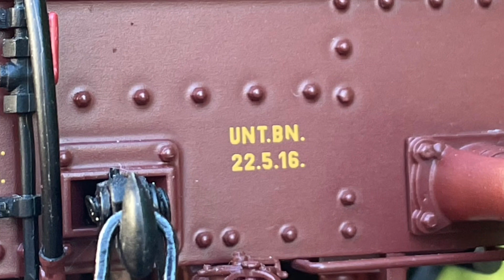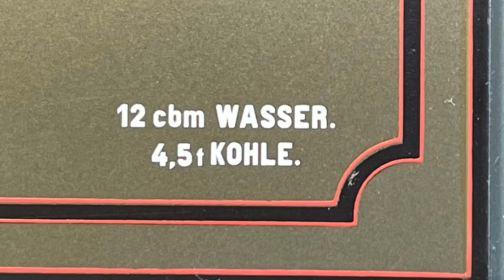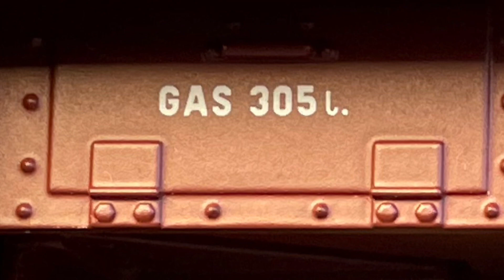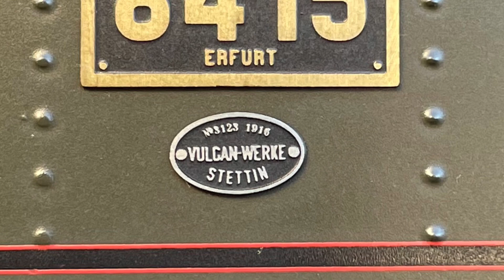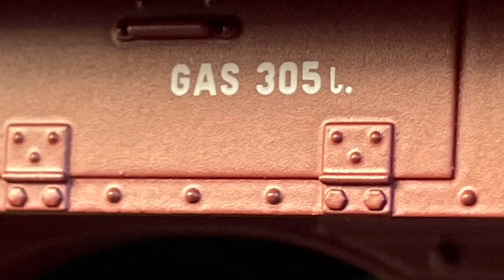Spur1 Diashow März 2022: Preußische T18 von Märklin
Die Gattung T 18 war die letzte für die Preußischen Staatseisenbahnen entwickelte Personenzug-Tenderlokomotive.
Anlass zur Beschaffung der Baureihe T 18 war, dass die auf Rügen eingesetzten T 12 und die im Raum Mainz stationierten T 10 nicht mehr den Anforderungen des Betriebs genügten. Leistung, Achslast und Höchstgeschwindigkeit der neuen Loktype sollten in etwa der P 8 entsprechen. Bei der ab 1911 erfolgten Konzeption der Maschinen war ferner maßgeblich, ohne Drehen der Lok auf einer Drehscheibe an den Endstationen Schnell- und Personenzüge im Pendelverkehr auf kürzeren Strecken oder auf grenznahen Strecken befördern zu können. Da seinerzeit vorwärts wie rückwärts schnellfahrende Schlepptender-Lokomotiv-Konstruktionen (wie die wesentlich später entstandenen Baureihen 50 oder 23) nicht existierten, entschloss sich der preußische Ausschuss für Lokomotiven im Interesse gleich guter Laufeigenschaften in beiden Fahrtrichtungen zur Anschaffung einer Tenderlokomotive mit der symmetrischen Achsfolge 2’C2’. Die Lok wurde von den Stettiner Maschinenbau AG Vulcan konstruktiv durchgebildet, die die meisten Exemplare, etwa 80 %, der T 18 bauten.
Insgesamt wurden an deutsche Eisenbahnen von 1912 bis 1927 534 Fahrzeuge hauptsächlich von der Stettiner Maschinenbau AG Vulcan und ab 1923 von Henschel sowie ab 1925 von Hanomag und von Franco-Belge gebaut. Es gingen allein 458 Maschinen an die Preußischen Staatseisenbahnen beziehungsweise die Deutsche Reichsbahn. Die Württembergischen Staats-Eisenbahnen erhielten 1919 20 T 18. Die 27 T 18 der Reichseisenbahnen in Elsaß-Lothringen wurden ebenfalls 1919 geliefert und als AL T18 8401 bis 8427 bei der französischen Staatsbahnverwaltung Administration des chemins de fer d’Alsace et de Lorraine eingereiht. Die Eisenbahndirektion Saarbrücken beschaffte von 1922 bis 1925 27 fabrikneue Exemplare. Als letzte T18 wurden erst 1936 und 1939 zwei Exemplare für die Eutin-Lübecker Eisenbahn gebaut, die in einigen Punkten vom preußischen Musterblatt XIV-4d abwichen und untereinander verschiedene Anordnungen der Dome und Sandkästen aufwiesen.
Für die Bagdadbahn baute Henschel 1926 acht Lokomotiven, die die Betriebsnummern 251 bis 258 erhielten. Die türkische Staatsbahn zeichnete diese Maschinen, die geringe Bauartunterschiede wie etwa einen zweiten Sanddom und große Schienenräumer aufwiesen, zu TCDD 37.01 bis 37.08 um.
Nach dem Ersten Weltkrieg gingen 19 bislang preußische Maschinen an die Bahnen des Saargebiets. Zwei verblieben in Belgien. Die Reichsbahn übernahm 460 Fahrzeuge aus Preußen und 20 von den Württembergischen Staats-Eisenbahnen in die Baureihe 78 mit den Betriebsnummern 78 001–282 und 78 351–528. Davon stammte die 78 093 aus Elsaß-Lothringen und die 78 146–165 aus Württemberg. Später reihte sie die ehemals preußischen Maschinen der Saar-Eisenbahnen als 78 283–301 und deren Neubauten als 78 302–328 ein. Die T18 der Eutin-Lübecker Eisenbahn wurden zu 78 329 und 330 der Reichsbahn umgezeichnet.